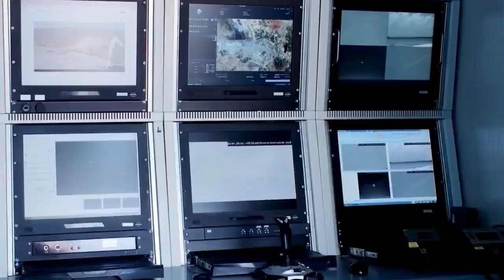İHA, füze, roket ve tanksavar için Türkiye'nin kapısını çalmaya hazırlanıyorlar! Ne varsa alacaklar